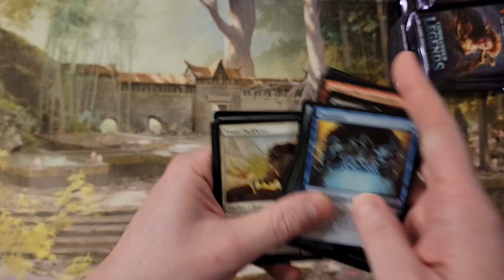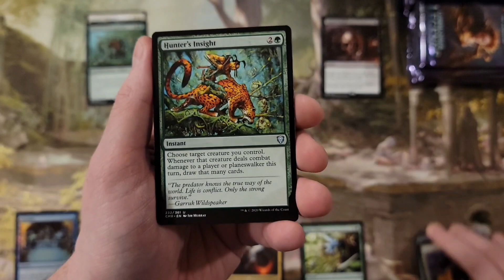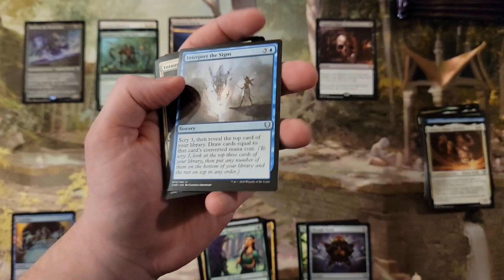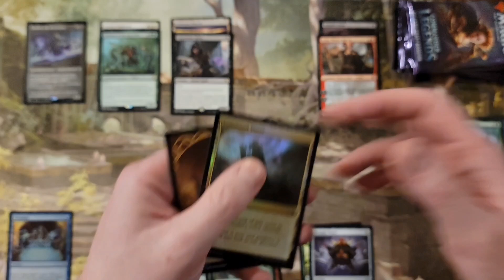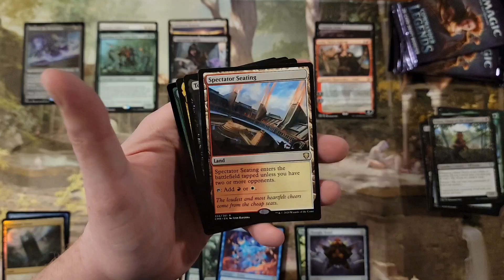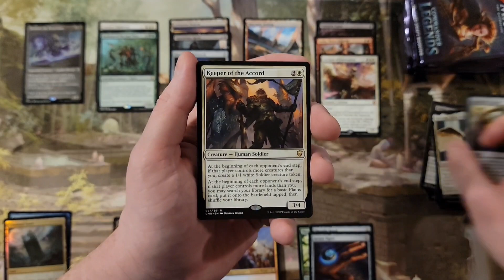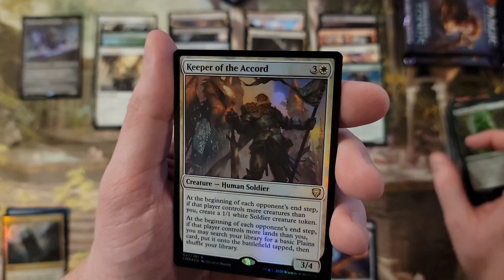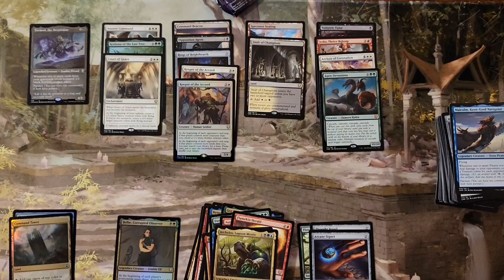Commander Legends! - Anyone know where all the crowd lands went? Did WOTC toss 'em in the trash?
For custom made playmats and sleeves, please visit yourplaymat.com!